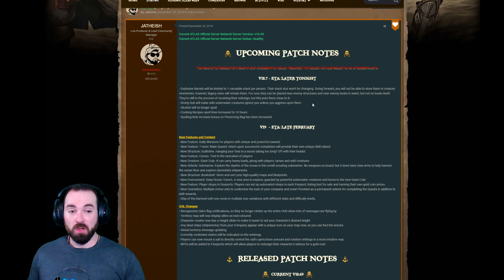New Update to Base Raiding in ATLAS and How the Game Devs Want It To Be Played! ATLAS Patch News!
ATLAS - We're taking a look at the recent changes to ATLAS and how it will impact Player vs Player base Raiding! We also go over what this means for ATLAS in the future!